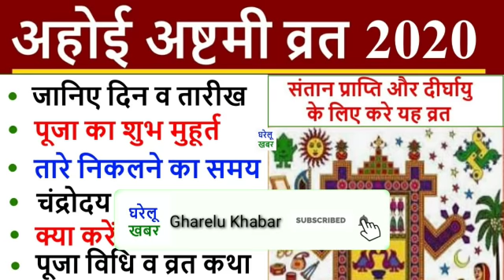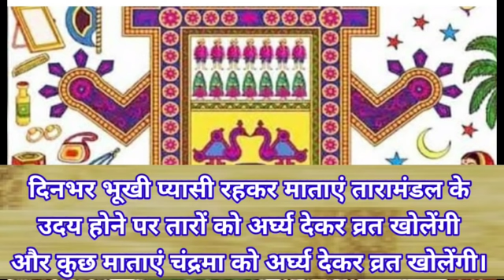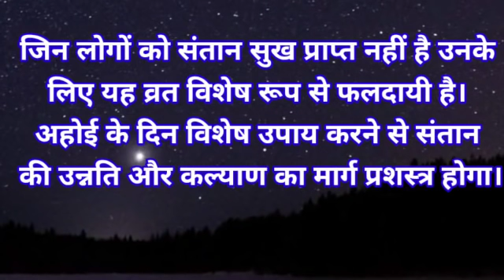Ahoi Ashtami 2020 Date kab hai | अहोई अष्टमी 2020 तिथि कब है, शुभ मुहूर्त, पूजन विधि,क्या ना करें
Ahoi Ashtami 2020 Date and time kab | अहोई अष्टमी कब है 2020 तिथि, शुभ मुहूर्त, पूजन विधि, कैसे रखें अहोई अष्टमी का व्रत एवं कथा, क्या ना करें

2020 Ahoi Ashtami Vrat and Puja Date with Time in india